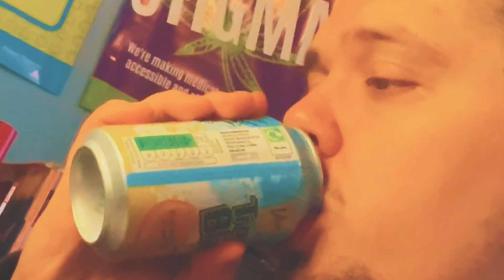Herdade Das Barrocas Chapel Of Love - Medical Cannabis 🌱 Review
Welcome to God in the Grass! The channel devoted to bring awareness and understanding of medical cannabis in the UK. We post reviews every month and post weekly videos, agenda and the efforts of medical cannabis patients. God in the Grass is focused on helping the Medical Cannabis Patients Association secure greater access to CBMPs for patients who are forced to pay monthly for a flower that should be readily to those who need it most.

 Credits:
thesanskaraplatform.co.uk
Medbud.wiki